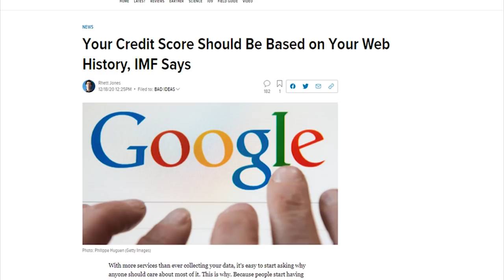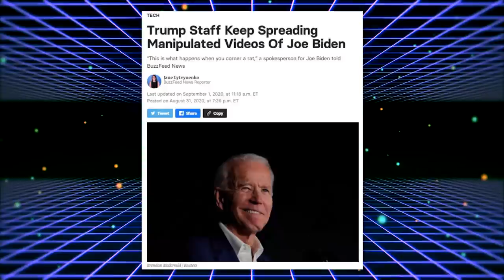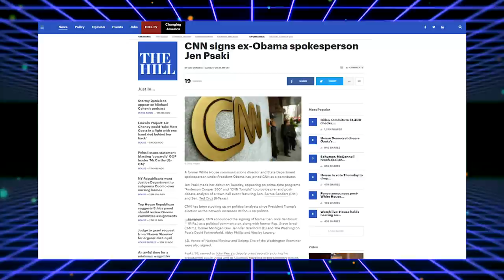WATCH: ABC's The View Applauds Biden Team's Control of The Press